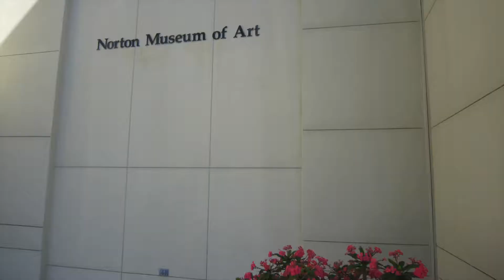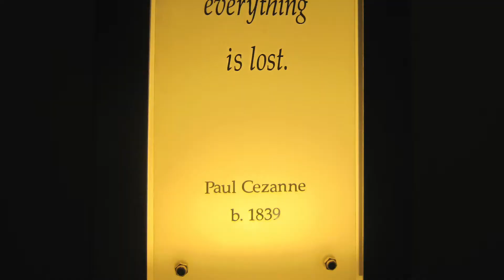Norton Museum of Art ,west palm beach in FL